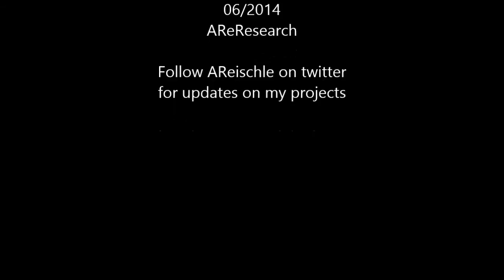Grundig CD-Player Reparatur (GERMAN ONLY)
Nach einem Sturz aus ca. 2m höhe geht der Lautstärkeregler eines portablen Grundig CD Player nicht mehr. Ein Reparaturversuch lohnt sich.